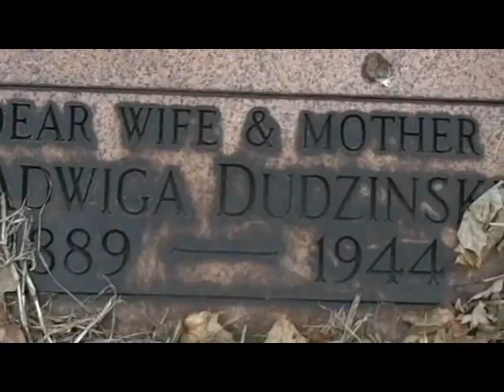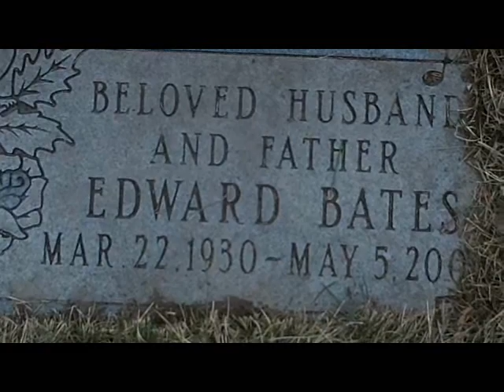GOING TO WOODMERE CEMETERY,APRIL 1ST 2011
GOING TO WOODMERE CEMETERY ON THE SOUTHWEST SIDE OF DETROIT,MI.